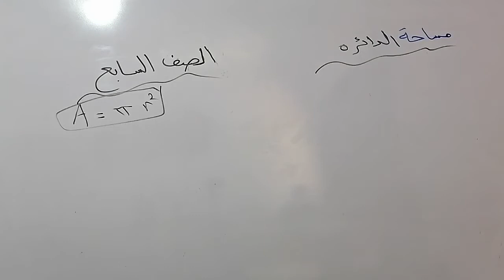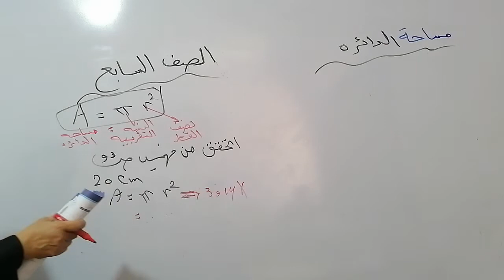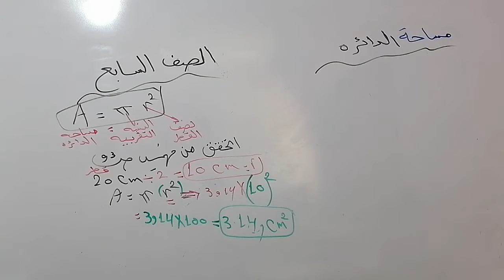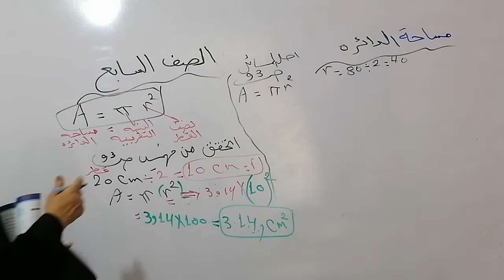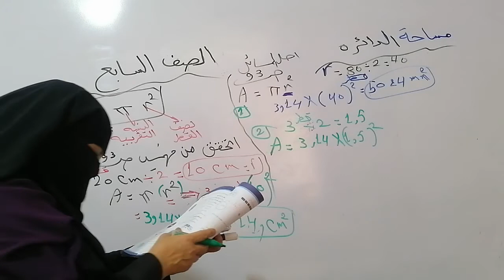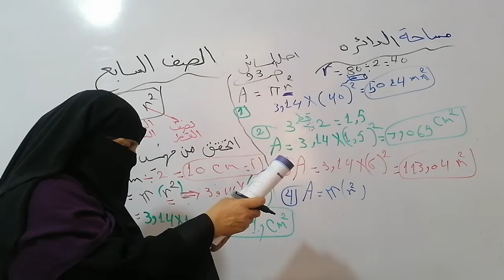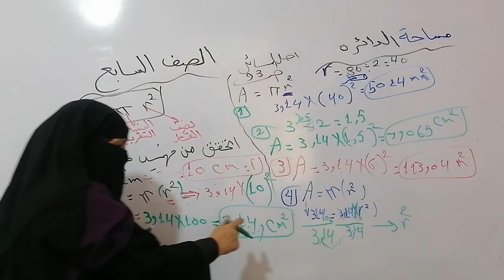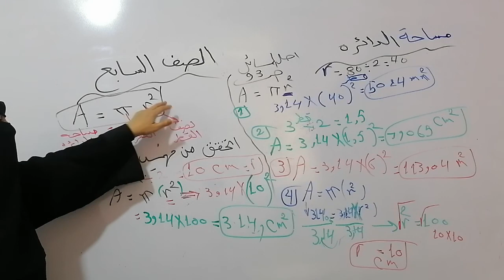الصف السابع. رياضيات. مسائل مساحة الدائرة. فرع حكما